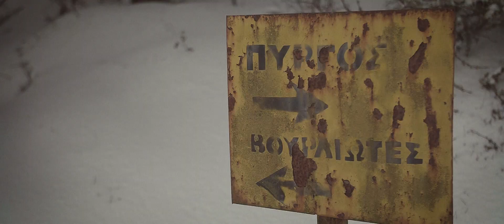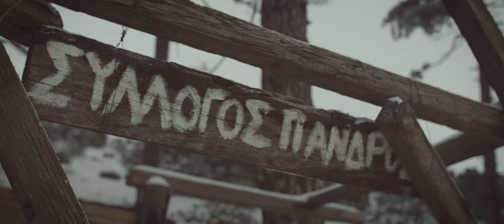Samos White 2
Η Reeldrone έχει τη χαρά να σας παρουσιάσει μαγευτικά τοπία της ορεινής Σάμου, όπως λίγες φορές έχουμε την ευκαιρία να δούμε. Πετάξτε μαζί μας και απολαύστε τη Σάμο στα λευκά!

Ελπίζουμε να απολαύσατε τη δουλειά μας!

Ευχαριστούμε πολύ!
ReelDrone

凸(¬‿¬)凸

Hope you enjoyed our awesome video work!